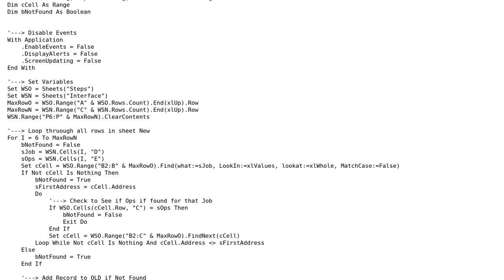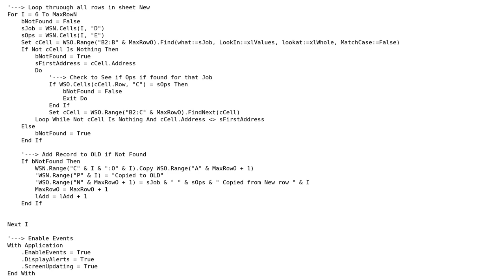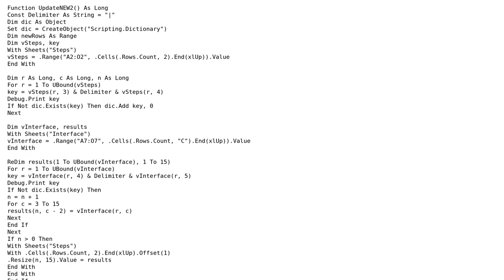Code Review: Merging records from one spreadsheet into another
With thanks & praise to God, and with thanks to the many people who have made this project possible! | Content (except music & images) licensed under CC BY-SA | Music | Images & others | With thanks to user TinMan user John Pattrick and the Stack Exchange Network Trademarks are property of their respective owners. You are responsible for your own actions.